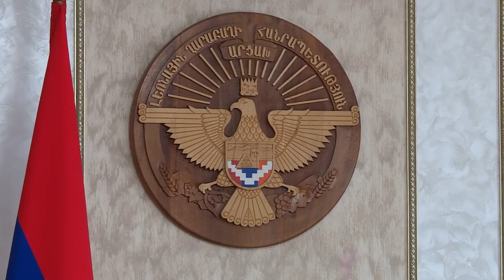«Լինելու են ավելի կոշտ և կտրուկ քայլեր»․ Ադրբեջանի և Արցախի հանդիպումներն արդյունք չեն տվել